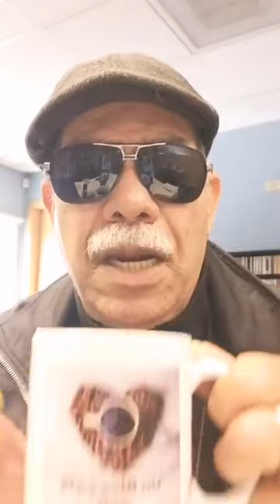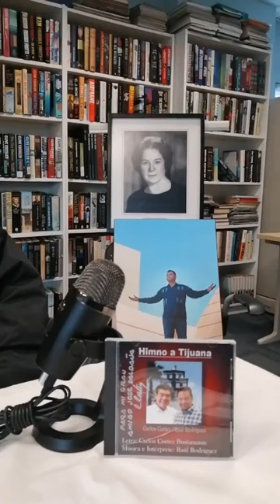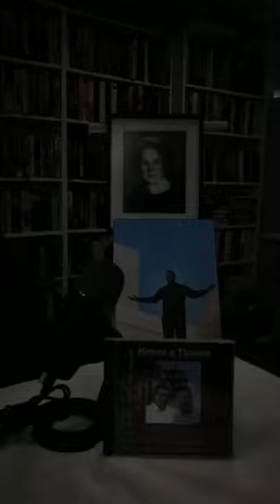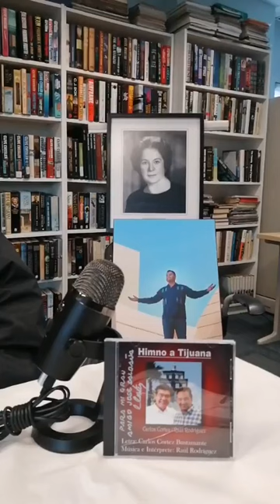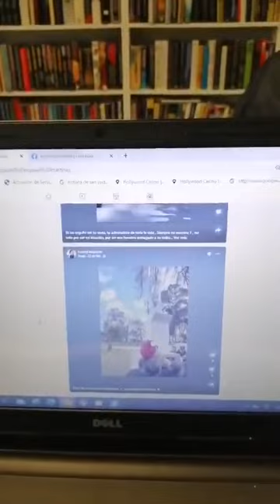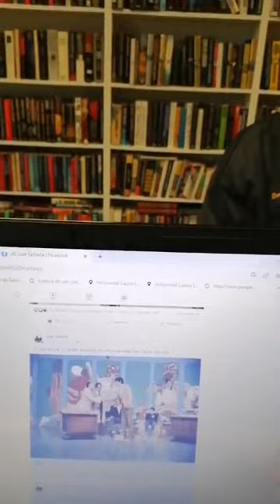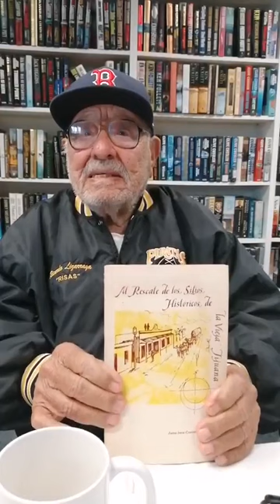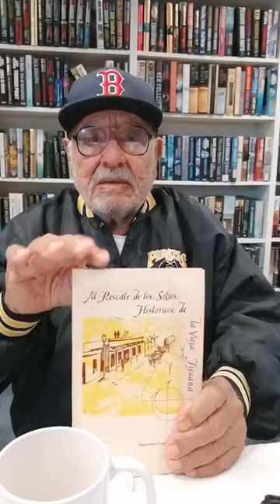RICO, CAFE CON SALDAÑA- PROGRAMA 81 SEGUNDA TEMPORADA DESDE FARMACIA INTERNACIONAL TIJUANA.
PROGRAMA 81 SEGUNDA TEMPORADA DEDICADO A QUIEN POR MAS DE 70 AÑOS ES CRONISTA DEPORTIVO, JUAN MANUEL MARTINEZ PEREZ, EN PERIODISMO ESCRITO, RADIO Y TELEVISION TIJUANA.